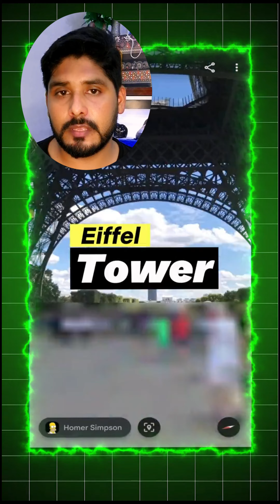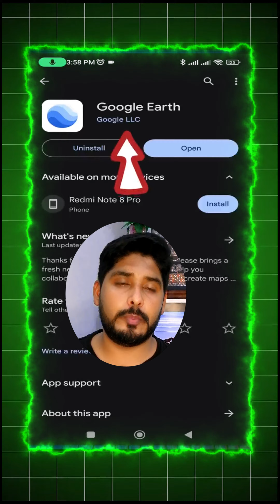Visit the World Using this App! 🌍📱✨